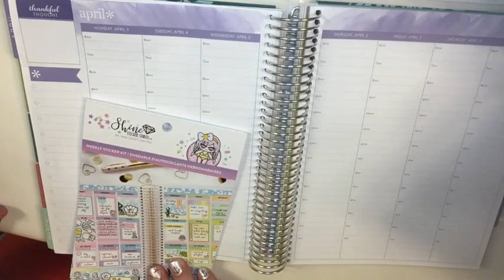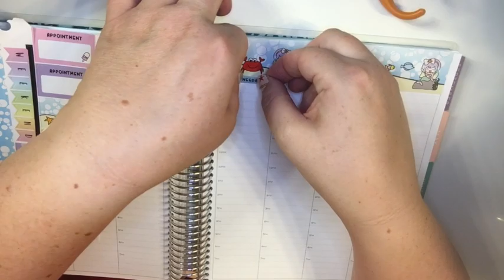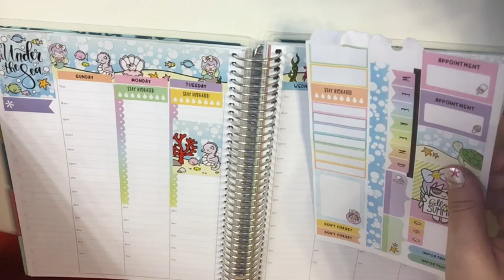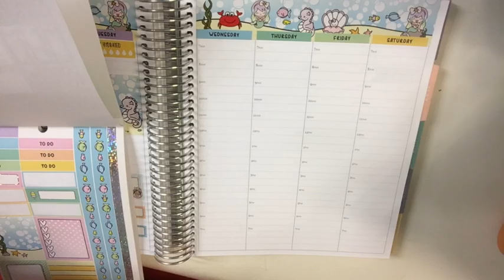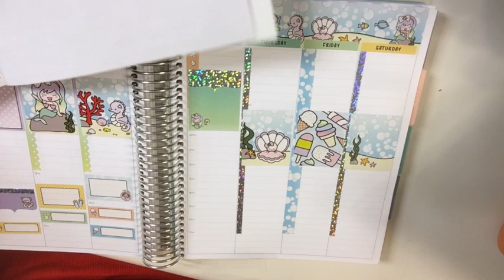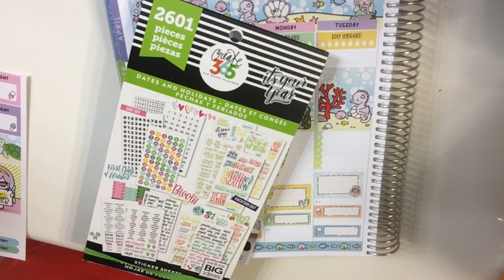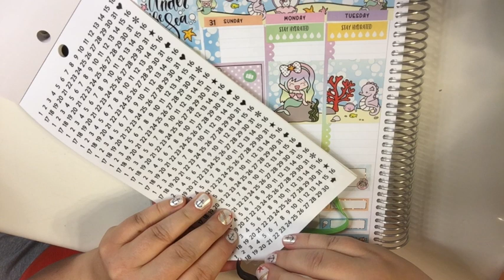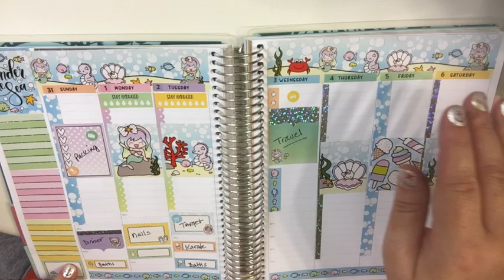Plan with me #13, Erin Condren Hourly Planner, March 31st to April 6th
The first week of April is finally hear and I get to plan for our cruise.  Disney cruise here we come.